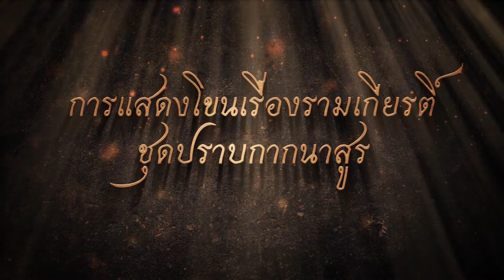โขนเรื่องรามเกียรติ์ ชุด ปราบกากนาสูร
คณะผู้วิจัย
นายกรวิชญ์  ทินประภา
นายฉัตรทราวดี  ปานเพ็ง
นายเดชทฤทธิ์  แก้วพวง
นายบิ๊ก  เดชผล
นายวุฒิศักดิ์  จ้องสาระ
นายสมนึก  คำมีวัด
นายอภิสิทธิ์  ต้นพิกุล
ภาควิชานาฏดุริยางคศิลป์ คณะศิลปกรรมศาสตร์ มหาวิทยาลัยเทคโนโลยีราชมงคลธัญบุรี